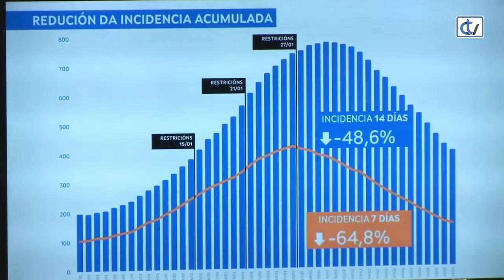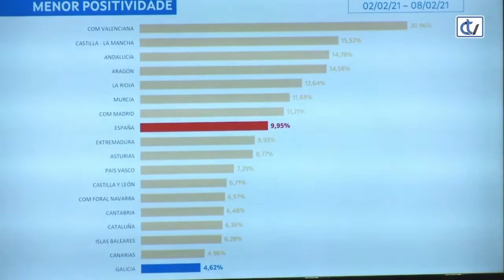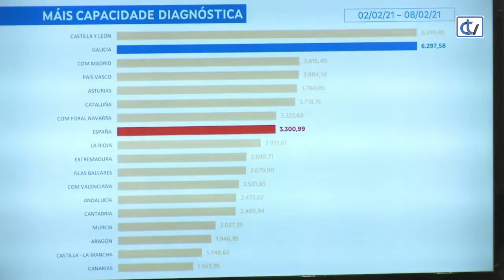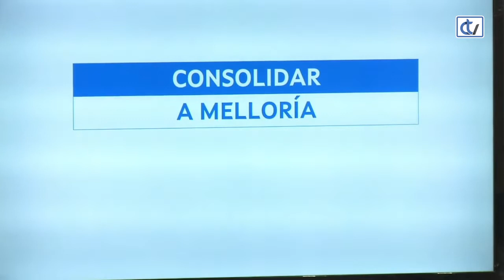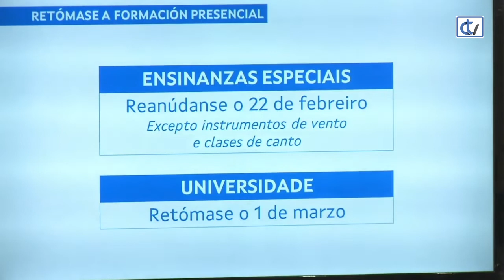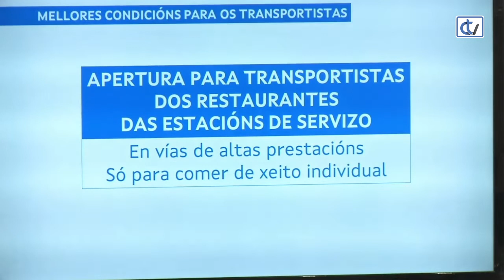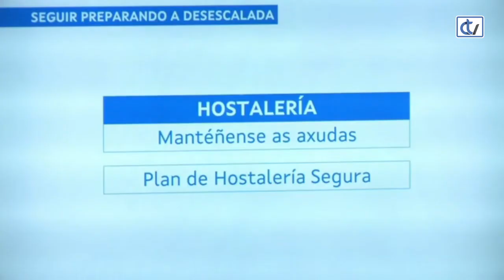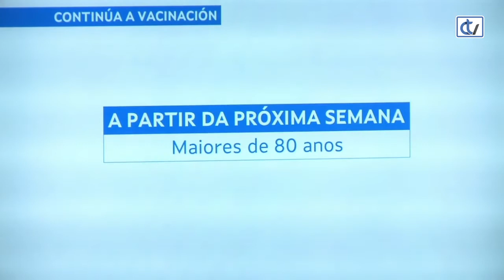Comparecenecia do presidente da Xunta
Galicia segue illada por concellos e continúan as restricións na hostalaría e de convivencia.